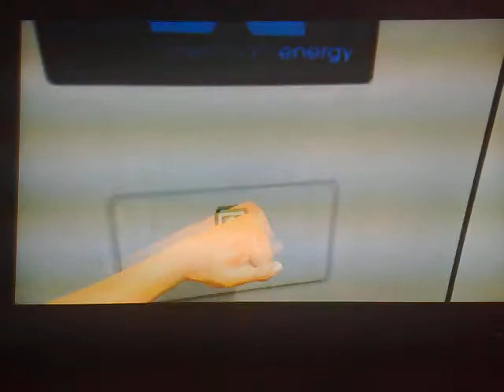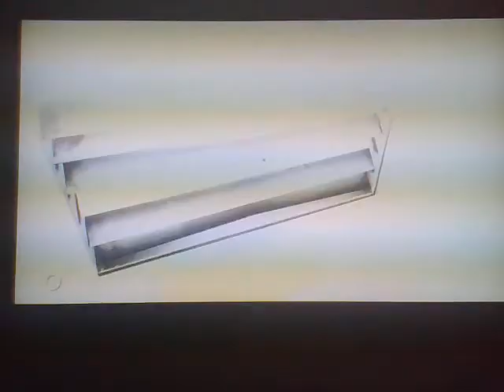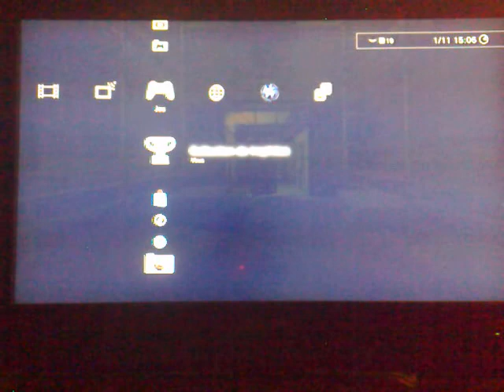Walkthrough Episode 8 Mirror's Edge Commenté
Petit Walkthrough de l'episode 8 qui vous montre comment obtenir le trophée Episode 8 dans Mirror's Edge

si vous avez des question n'hésiter pas a me les posez!